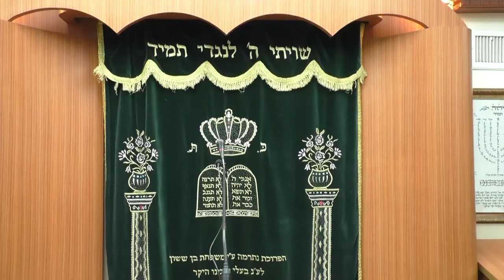הרב ליאור גלזר יש פנסיה גם לבחורי ישיבות קורע מצחוק 🔥🔥🔥